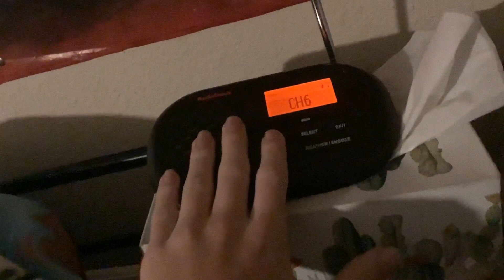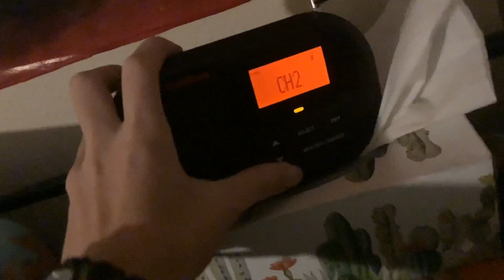More severe weather in New Braunfels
My local national weather service said there was the possibility of an isolated tornado.